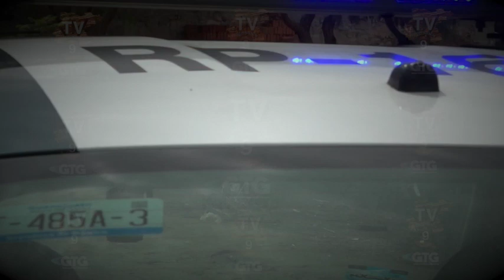Se metió a casa ajena y que se lo carga la policía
Bien dicen que: "El muerto y el arrimado, a los tres días apesta"; pero esta vez, en cuestion de minutos un vecino reportó a la poli el ingreso de un hombre a su casa sin permiso.